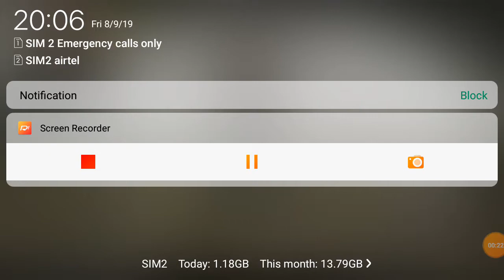Game play pubg lite